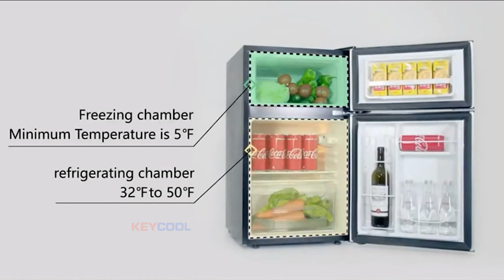Double Door Top Freezer Refrigerator Factory In China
Do you need help❓ :
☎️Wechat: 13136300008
🌟COMBI Defrost Type: 158L/160L/170L/207L/216L/225L/229L/245L/
                                       275L/290L/315L/425L etc
🌟COMBI NO Frost Type: 174L/215L/258L/270L/295L/318L/320L etc
🌟Topfreezer Defrost Capacity 80L/93L/95L/108L/138L/148L/168L/
                              175L/195L/212L/220L/225L/260L/308L/400L etc
🌟Topfreezer No Frost Capacity：200L/208L/248L/268L/283L/329L/420L/500L etc
🌟Multi Door Refrigerator
French door refrigerator: 558 Liter / 525 Liter etc
Side by side refrigerator : 458 Liter/520 Liter/530 Liter/608 Liter etc
Four door refrigerator: 455 Liter / 492 Liter / 588 Liter etc

🌟Option：handle type / water dispenser / door color / lock etc
What services we provide for ?
1.We accept OEM, you just provide your logo design to us.
2.We supply 1% spare parts for free
3.We provide the warranty :1 year for the machine,3 year for compressor
4.Factory reception,welcome to our factory.
Kindly notice that our Minimal order quantities is 1*40 hq container for each item.
KEYCOOL,professional manufacture in Ningbo,provide OEM for all the customer with high-end products.